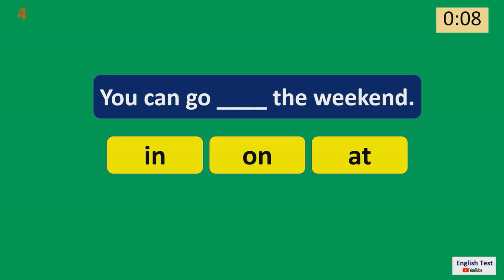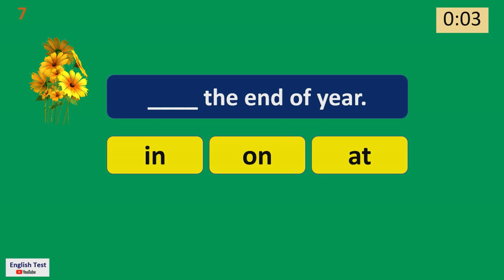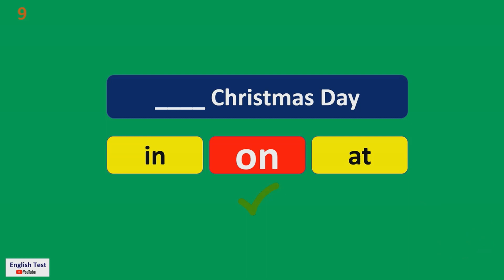Preposition of Time in on at Quiz for Kids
Preposition of Time in-on-at worksheet
IN ON at worksheet pdf
Prepositions of place in, on at exercises pdf
Prepositions of time exercises PDF
Prepositions of time in, on, at
Prepositions of time in on at quiz
Prepositions of time activities
Prepositions of place exercises pdf
Prepositions of time Reading text
ESL worksheet
ESL grammar